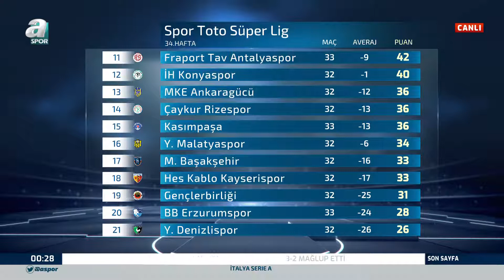Tanju Çolak: "Fenerbahçe'nin Oyunundan Keyif Aldık"